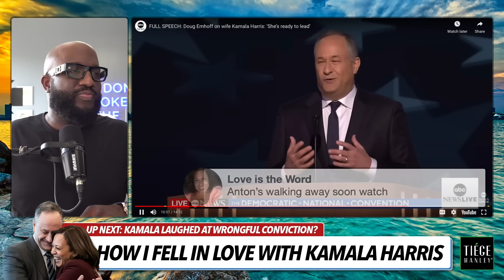Kamala's Husband Doug Tells Their Corny Love Story, How He Got Divorce, Then Got Her As a Step Mama?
Mail:
Anton Daniels